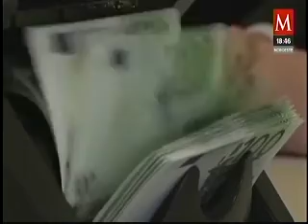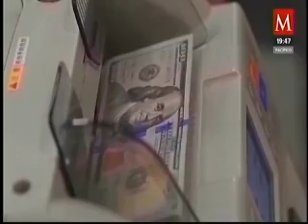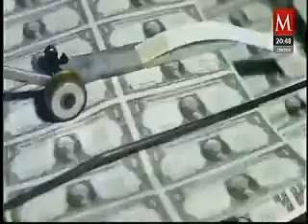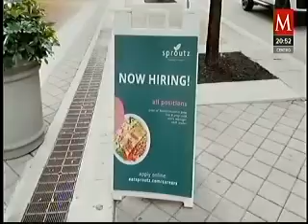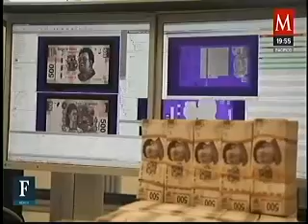Por el momento Banxico está amarrado a la Fed y la posibilidad de separarse va a venir en el cicl...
Comentarios del licenciado Manuel Somoza Alonso, presidente de Inversiones de CIBanco, y del licenciado Jorge Gordillo Arias, director de Análisis Económico y Bursátil de CIBanco, en Milenio Mercados en Perspectiva